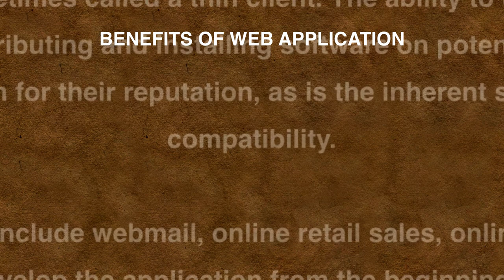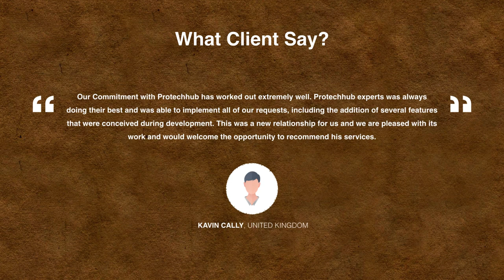Web Application Development and Testing Process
Web Applications are influential productivity & functionality tools that utilize the accessibility advantage of the web. Being capable in Web Application Architecture, we develop feature rich, interactive Web Applications that are built from ground up & brought to life by smart server side scripting, Complex database structures, robust algorithms and communicating client side scripting via HTML5, Ajax and Jquery.